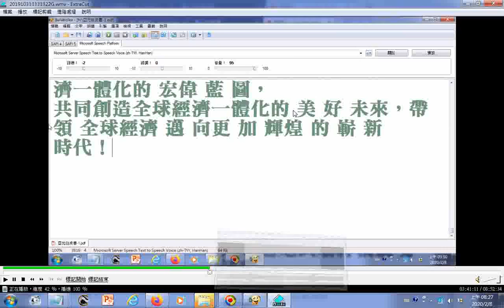__#亞元ACU的願景--參考亞元ACU白皮書